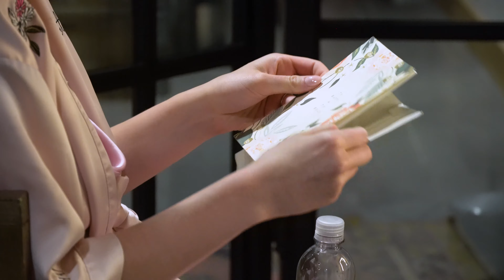Rylee + Dylan | Wedding Film @ Snowpine Lodge at Alta Ski Resort